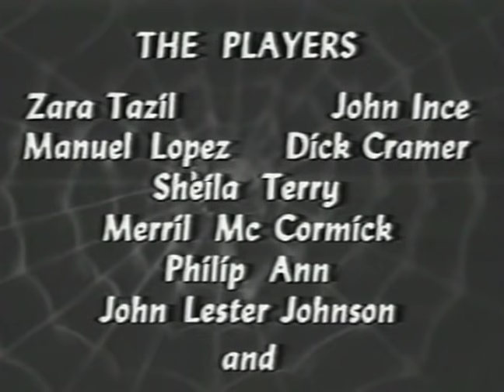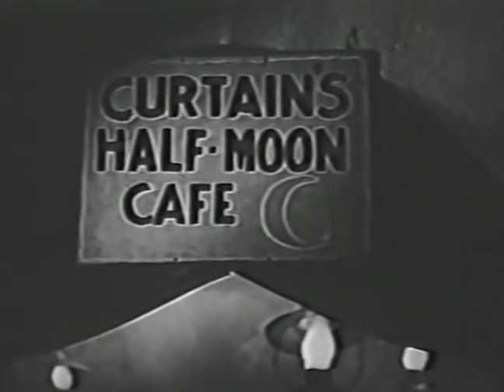Crime, Mystery, Thriller Movie - A Scream In The Night (1935)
PG

IMDb - '
A colonial police detective in an Eastern seaport seeks a stolen gem, and infiltrates the underworld by posing as a look-alike wharfside bar owner. '